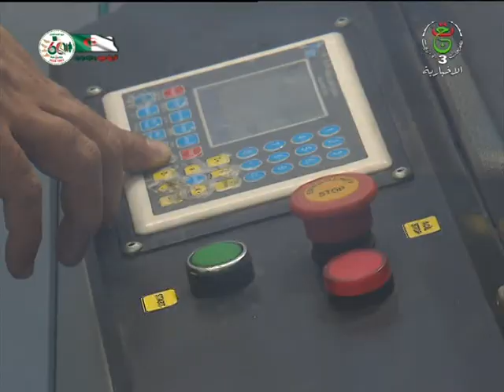إفتتاح المعرض الدولي للخشب و النجارة و المعدات و التكنولوجيات